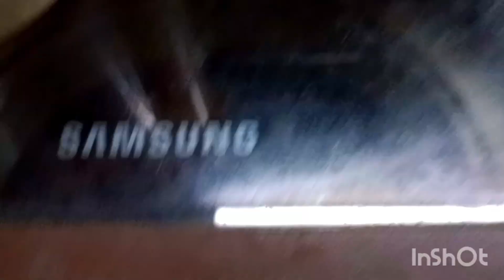वीरवार के दिन पोछा क्यू नहीं लगाती मैं? छत पे गई पुदीना काटने😄gardentips